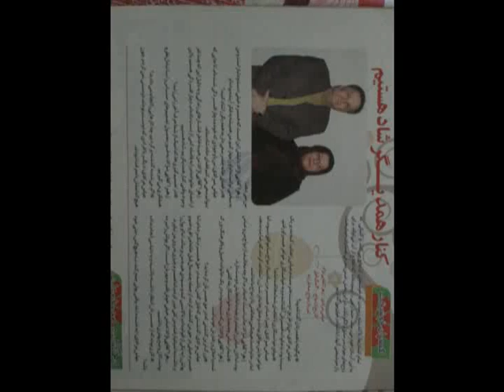خواننده عباس مرادی اهنگ عشق من ترکم کن